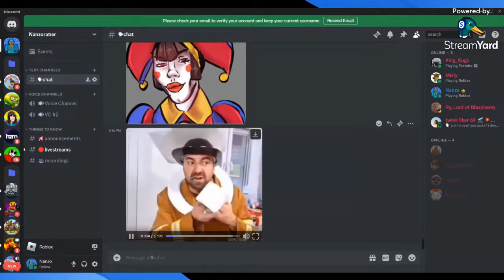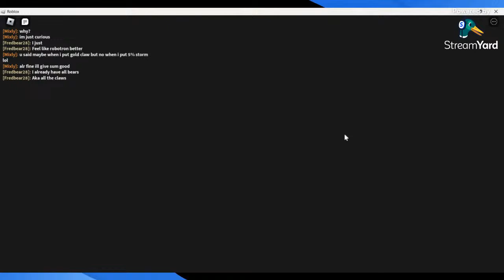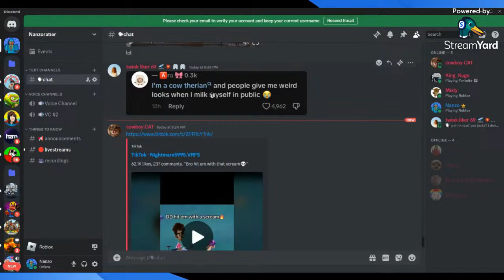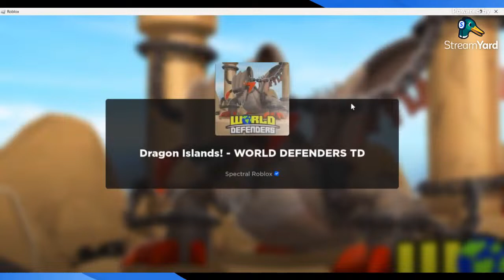Dragon Island UPDATE!!! Roblox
wssg